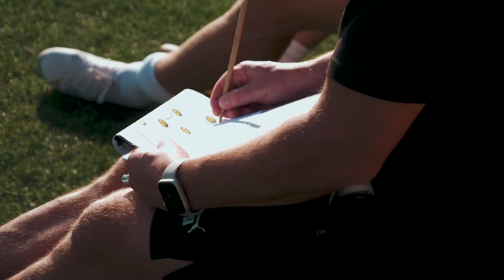BK Häcken - Rostov